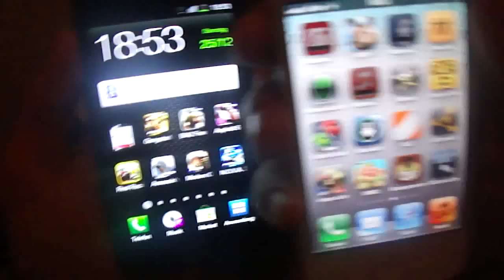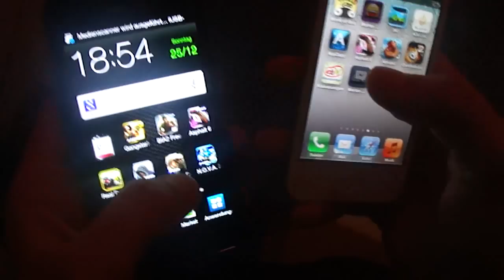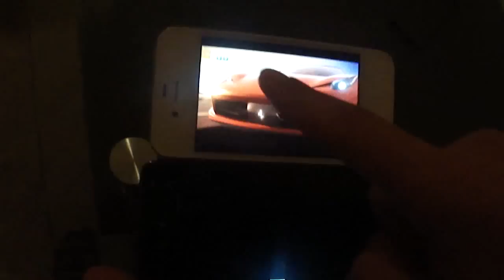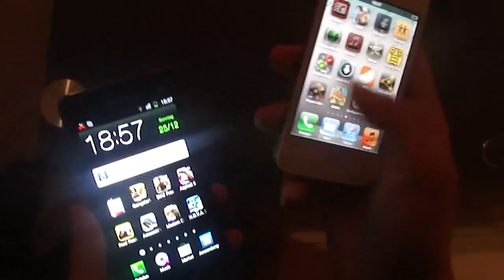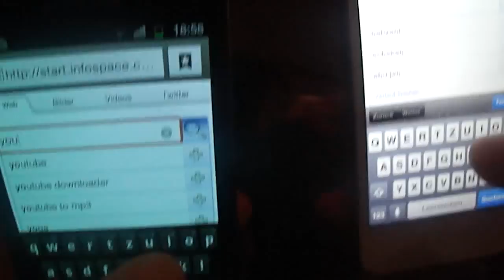iphone 4s vs galaxy s2 / games ( 2011.12.26)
vergleich iphone 4s vs galaxys2 Browser and games